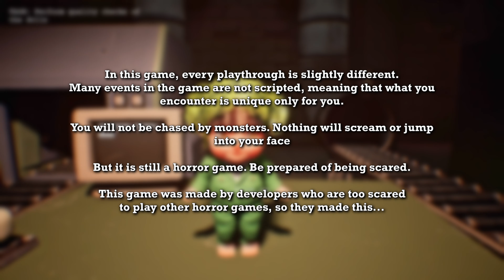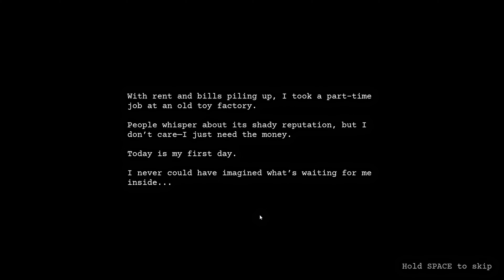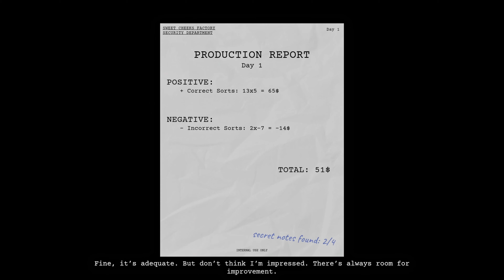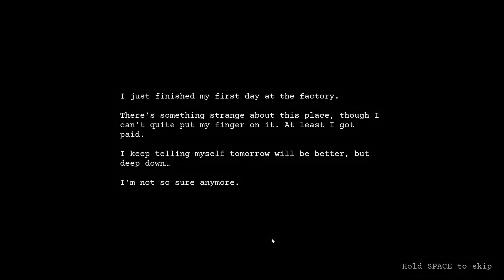Working at a Doll Factory is an Absolute NIGHTMARE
Welcome to Dollmare Demo

You were desperate for money to pay the rent, so you've accepted a job offer at a doll factory. What seemed like a way to make an easy buck, turned out to be something much more sinister.

Why are you the only worker at the factory? Why does the director never leave his office? What happened to the previous employee? And what's wrong with these suspicious dolls?

Got a Horror Game Recommendation?

You're Awesome :D